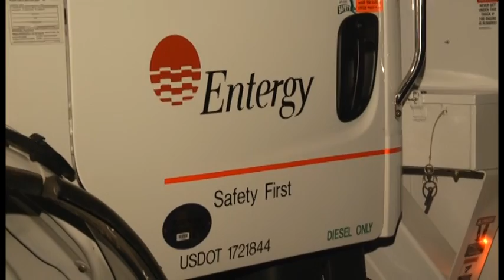081213 MVA SH 105 AT LONGVIEW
About 1 am Monday morning Conroe Police Officer Juan Sauceda was on routine patrol on East Davis in Conroe. When he approached Longview a Chevrolet Blazer passed him going eastbound on East Davis. Within seconds Sauceda saw a large blue flash in his mirror, He immediately turned around, as he did he spotted a silver Trailblazer on the westbound ditch with a utility pole broken off.

Sauceda started to approach the SUV. As he did the power lines that were on the ground began dancing and setting off grass fires at each point the power lines contacted the grass or brush. As fire units, MCHD and additional police units arrived they were unable to approach the vehicle until Entergy was able to get on the scene and kill the power to the area.

Entergy arrived on the scene approximately 20 minutes later. Within 5 minutes power was cut and crews immediately went to work extricating the young man.

The 18-year-old was in critical condition and was transported to Hermann Hospital in Houston by PHI Air Medical.

As investigators closed SH 105 between FM 1314 and FM 3083 for investigation and power line replacement.

The SUV had been eastbound when for unknown reasons the driver applied the brake causing the vehicle to start sliding sideways directly into the utility pole.

The name of the driver has not yet been released.

At 6am SH 105 between FM 1314 and FM 3083 remains closed.

There are still over 500 Entergy customers without power including the traffic lights at SH 105 and FM 3083.